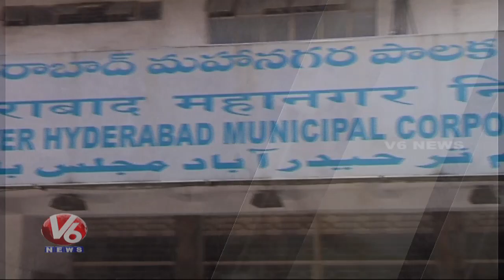GHMC Conducts Awareness on Coronavirus | V6 Telugu News